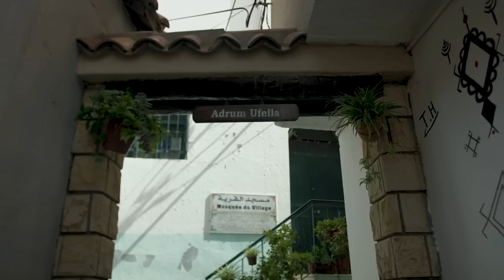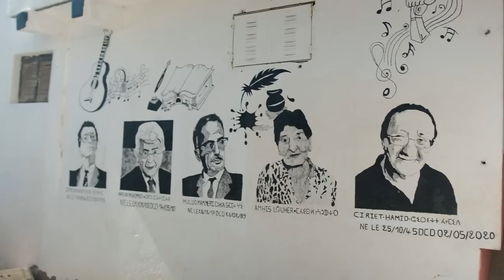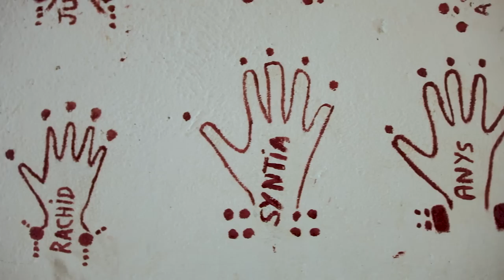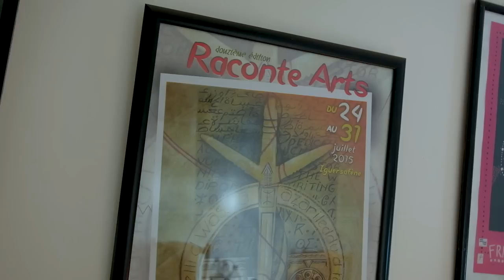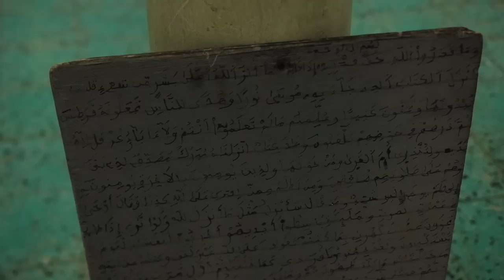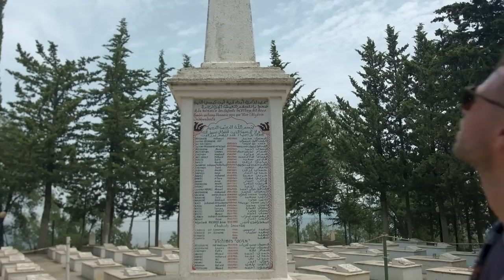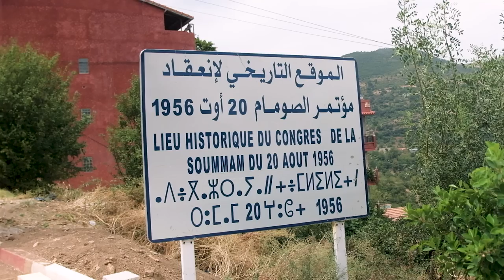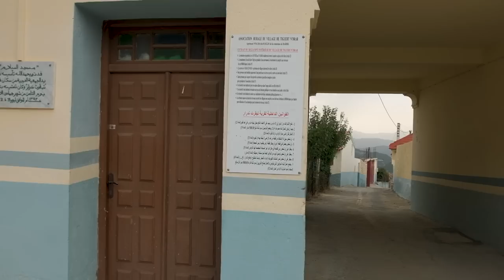kabtihkayti | Road Trip in Kabylia - رحلة في بلاد لقبايل - Virée en Kabylie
Road trip à la découverte de la Kabylie,  riche mosaïque d’expressions, espace bel et bien vaste, où notre histoire et notre identité se sont aussi écrites.

Road trip to discover Kabylia, a rich mosaic of expressions, a truly vast space, where our history and our identity have also been written.

Assistant Montage : Abdelghani Sehili

Régisseur : Abderrezak Tahri

Special thanks to Caravane Factory production, Ahmed Zitouni & Cherif Zebbiche.